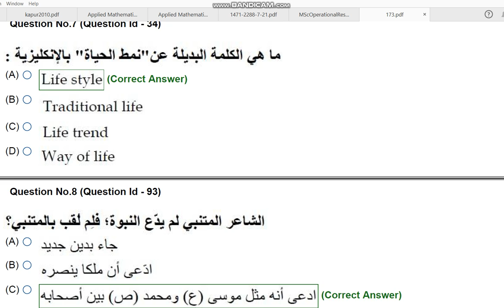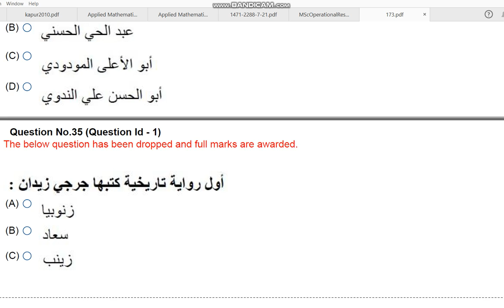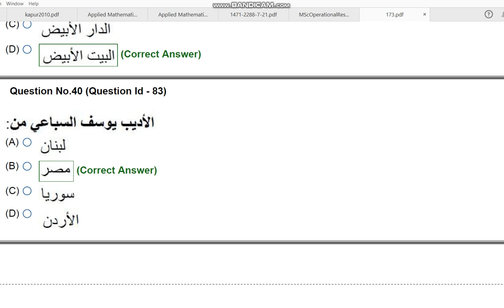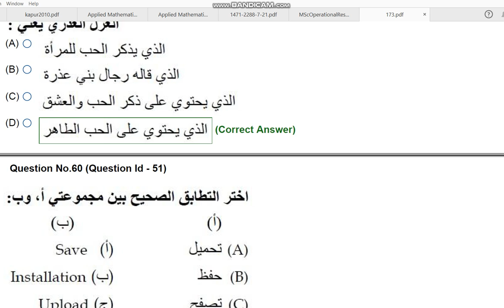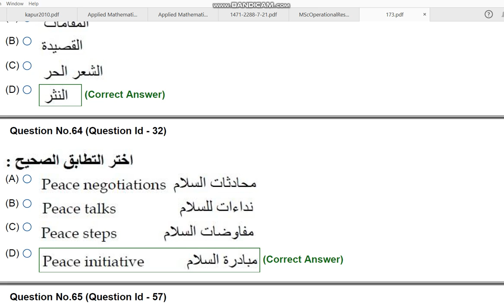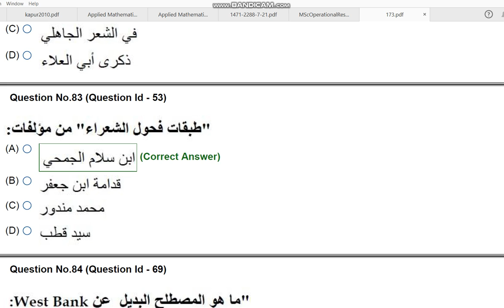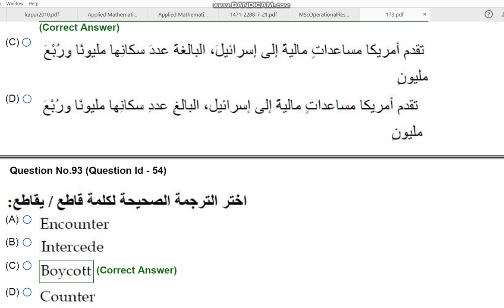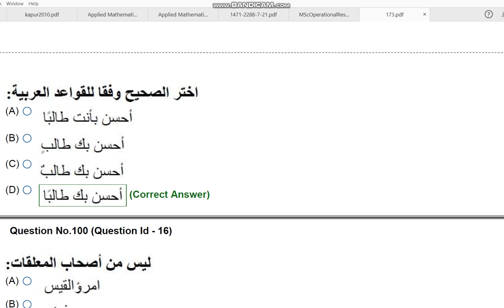JNU MA MSc MCA IN ARABIC 2020 ENTRANCE PAPER BY HITESH KUMAR